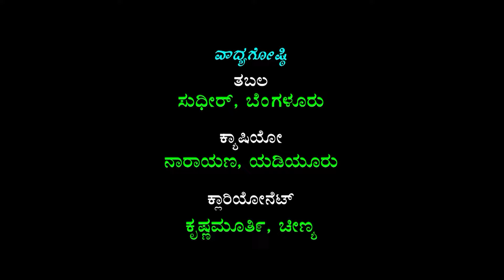ಸಂಪೂರ್ಣ ರಾಮಾಯಣ ನಾಟಕ ಭಾಗ-1 ದೊಡ್ಡ ಹೆಜ್ಜಾಜಿ ದೊಡ್ಡಬಳ್ಳಾಪುರ Sampoorna Ramayana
Title : Sampoorna Ramayana Drama Part-1 Doddahejjaji Doddabalapura ಸಂಪೂರ್ಣ ರಾಮಾಯಣ ನಾಟಕ ಭಾಗ-1 ದೊಡ್ಡ ಹೆಜ್ಜಾಜಿ ದೊಡ್ಡಬಳ್ಳಾಪುರ
Language : Kannada
Banner : Shree Lakshmi Chanakeshwa Krupa Poshitha Nataka Mandali & Sevasamithi Doddahejjaji Doddabalapura Thaluk
Dasharatha : Sheshadri G R
Sri Rama : Shivakumar D J
Lakshmana : RamaAnjaneya D R
Bharatha,Jambavantha, : Ramanujam D K
Shratrugna,Angada, : Niranjanswamy
Anjaneya : Arun D R
Vibeshana,Sugriva, : Danushgowda
Guha,Jatayu,Sampathi, : Srihari D K
Valli,Indrajeeth,Sampathi, : Anand
2nd Bramhana : Shivalingamurthy Set maneger
Ravana : Mahanthesh BMTC
Mahapashwa,Prahastha, : Basavaraju
Gorashurpanaki,Lankini,Vasista, : Krishnamurthy D G
Sumantra,Maricha, : Mohan D K
Kara : Shivakumar P
Mandare,Akrura, : Chanabasavadevaru
Dushana : Sethuraju D V
Kumbakarna : Ravikumar
Gandamadava : Shivasathya
Shathavali : Humansiddhu
Vinutha : Sahasgowda
Sushena : Madhan
1st Bramhana, Makara : Krishnamurthyrao
Setha : Smt Hema Tumkur
Kaike,Mayashurpanaki : Smt Rajeshwari Tiptur
Tabala : Sudhir Bengaluru
Casio : Narayan Yadiyur
Clarinet : Kumar Hirisave
Music Direction & Harmonium Master : Shree D K Sheshadarisharmaravaru Dodahejaji
Sathvapareekshe Kannada 1987 ಸತ್ವಪರೀಕ್ಷೆ ಕನ್ನಡ
Deepa - Kannada Film ದೀಪಾ ಕನ್ನಡ 1977
Seetha - ಸೀತಾ Kannada Full movie 1970
I love you|| Kannada 1979 ||ಐ ಲವ್ ಯೂ ಕನ್ನಡ ೧೯೭೯
Nanda Gokula|| Kannada Film 1972|| ನಂದಗೋಕುಲ
Kalaavati Kannada Film || ಕಲಾವತಿ || 1964 ೧೯೬೪